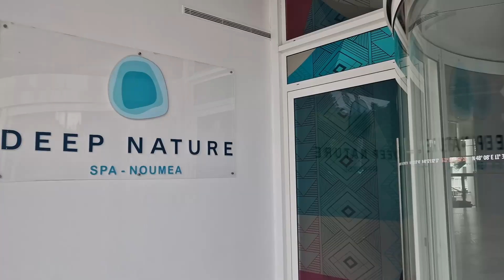ニューカレドニア おまけ メリディアンのお庭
＠NewcalNet

♪♪♪♪♪♪Music♪♪♪♪♪♪
Licensor's Username:

Licensee:
u_jwsa1fbxpk

Audio File Title:
Sentimental Piano &amp; Acoustic Guitar